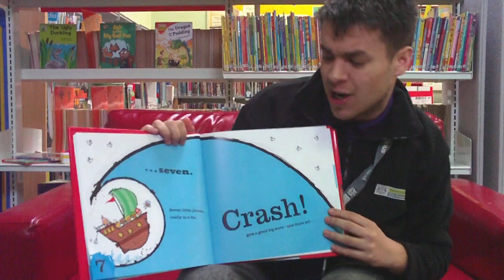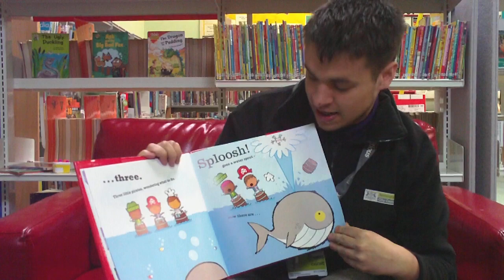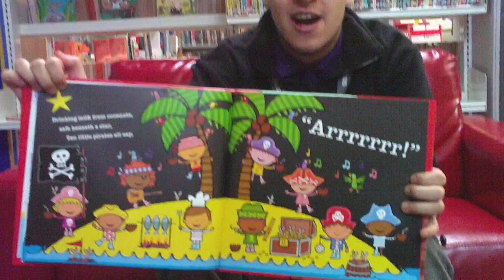Children's Book Award. 'Ten Little Pirates'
Nottingham City Libraries Children's Book Award Shortlisted Book 2014 - Ten Little Pirates by Mike Brownlow & Simon Rickety

Listen to this story, which is one of three titles nominated for the Children's Book Awards 2014.